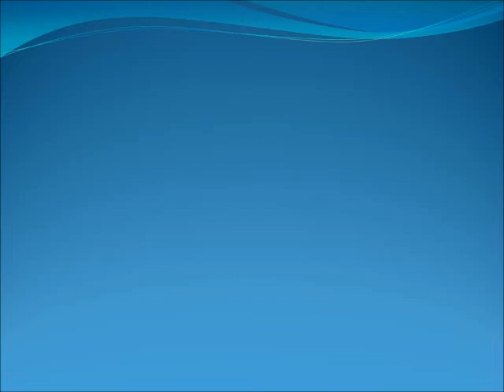Caravana Migrante en Veracruz. Yunes prometió transporte y nunca llegó